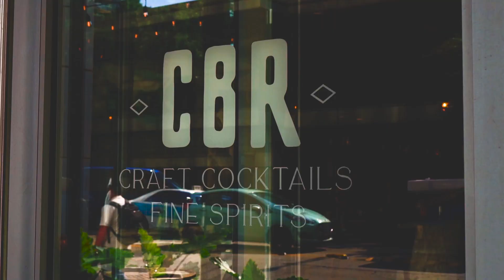Welcome to CBR at The Royal Sonesta Chicago River North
CLASSIC. BOLD. REFINED.
Much like the ingredients of a great cocktail or dish, when blended in the right combination things at CBR just come together.